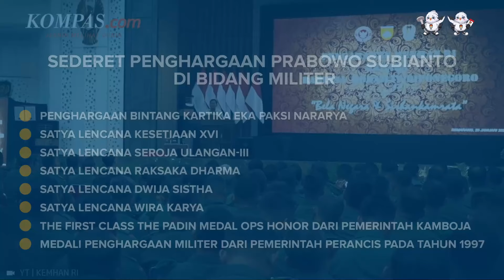Rekam Jejak Prabowo, Lika-liku Karier Militer hingga Unggul pada Pilpres 2024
Nama Letnan Jenderal Purnawirawan Prabowo Subianto hampir dikenal oleh setiap orang di negeri ini.
Menteri Pertahanan yang pernah mencalonkan diri selama tiga kali berturut-turut dalam Pilpres ini merupakan sosok yang kuat, tangguh, dan teguh dalam bersikap.
Nama Prabowo Subianto di dalam dunia militer bahkan sampai dijuluki The Rising Star.
Karier Prabowo meroket setelah lulus dan bergabung di Komando Pasukan Sandi Yudha (Kopassandha) yang sekarang namanya berubah menjadi Komando Pasukan Khusus (Kopassus).
Setelah usai dengan dunia militer, Prabowo mulai membangun bisnisnya. Ia membeli PT Kiani Kertas, kemudian diubah menjadi Kertas Nusantara.
Memasuki dunia politik Prabowo mengawali pijakan kakinya di panggung politik bersama Partai Golkar, dan menjabat sebagai Dewan Penasihat Partai Golkar.
Kini dalam Pemilu 2024, Prabowo kembali mencalonkan diri sebagai presiden bersama wakilnya Gibran Rakabuming Raka.
Selengkapnya simak berita berikut.
Penulis Naskah: Anggie Puspariana
Narator: Anggie Puspariana
Video Editor: Aditya Lutfi Vanjalu
Produser: Bagus Santosa